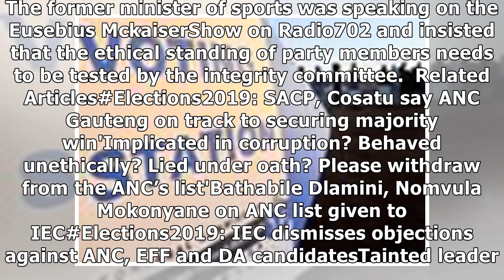Mbalula says ANC list 'open to changes' as IEC rejects objections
Johannesburg - Emboldened by the IEC’s rejection of 29 objections to the ANC national list, the ANC’...